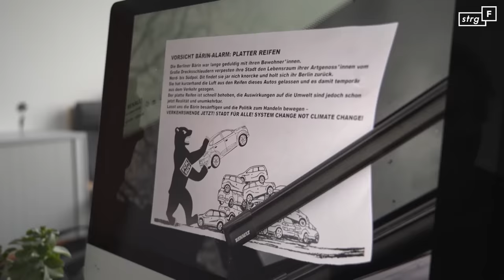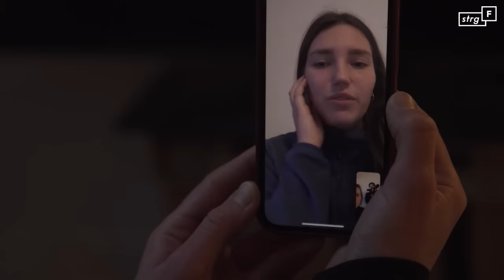Autobahnen blockieren, SUV platt machen: Wie weit geht ihr Protest? | STRG_F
Angesichts des Ukraine-Krieges bekam kaum einer mit, was der Weltklima-Rat IPCC vergangene Woche zu sagen hatte: Die Klimakatastrophe ist schon da, die Lebensbedingungen auf unserem Planeten verändern sich dramatisch und schneller als gedacht, während unsere Regierungen es versäumen, sich dagegenzustemmen. Je düsterer die Prognosen, desto radikaler wird auch der Klimaprotest: STRG_F hat eine Gruppe von Aktivist:innen begleitet, die Autobahnen, Häfen und Flughäfen blockieren – fürs Klima. Sie erzwingen Aufmerksamkeit für ihr Anliegen: ein verbindliches Gesetz gegen Lebensmittelverschwendung, um Treibhausgase einzusparen. Die Gruppe nennt sich „Die letzte Generation“, weil sie die letzte Generation ist, die die Klima-Katastrophe vielleicht noch abwenden kann, so sagt sie. Viele ihrer Aktionen sind strafbar. Doch selbst Gefängnisstrafen scheinen sie nicht abzuschrecken. Wer sind sie und wie weit gehen sie?

Ein Film von:
Marie Blöcher, Simona Dürnberg, Johannes Edelhoff, Annette Kammerer und Caroline Walter
Kamera: Simona Dürnberg, Annette Kammerer
Schnitt: Sebastian Lipp
Redaktion: Anna Orth

Jeden Dienstag!

Wir gehören auch zu funk! Schaut da mal rein